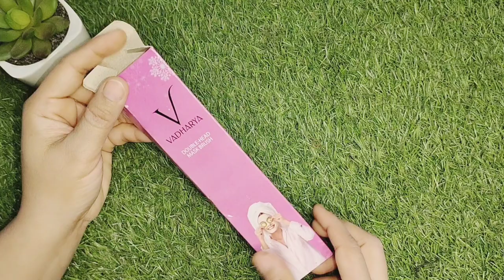Double Silicone Facial mask applicator // Massage cleaning Bursh ll facial care tool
Double Silicone Facial mask applicator // facial Massage cleaning Bursh ll facial care tool

facial Massage cleaning Bursh link

your Question-

vadharya Double head silicone facial mask
applicator facial massage cleaning & facial care tool
face cleaning brush blade shaped brush head sillicone face brush
excellent facial cleansing brush deeply exfoliate
good face wash brush remove blackheads & open pores
silicone facial mask applicator
silicone facial mask brush
silicone face mask applicator
silicone facial cleansing pad
silicone facial cleansing brush
silicone facial brush review
silicone face pack brush
how to use silicone face mask brush
facial mask brush
face mask brush review
face mask brush
face pack brush review
face pack brush
how to make a face mask brush